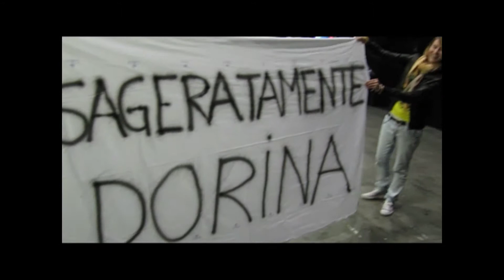XFactor Backstage 05 10 10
X FACTOR  puntata N5
  gli Amici e Parenti , vicini e lontani
dei protagonisti , del Talent show piu' scaricato del momento

Maxdevil è il merchandising ufficiale di X FACTOR 4